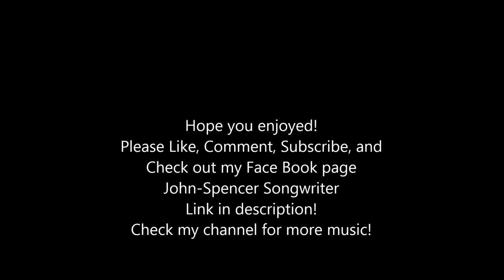A Little Peace by: John-Spencer Germaine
A new song, written on my 12 String Guitar.